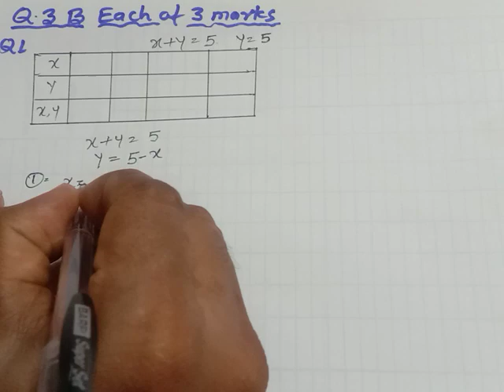Class 10th Question Bank Solution | Linear equation in two variables |Algebra | Part 3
Question Bank Solution 2021 Linear equations in two variables Class 10 Algebra